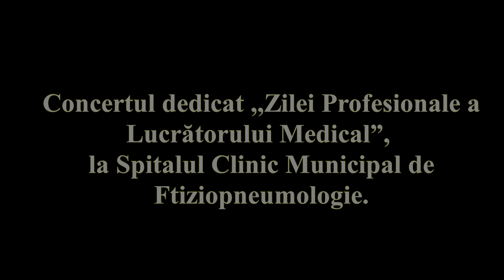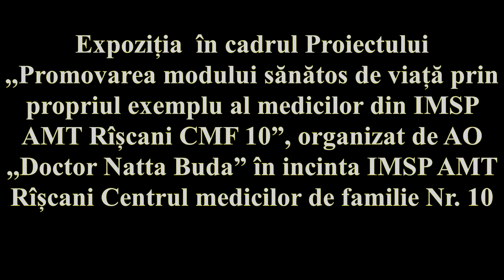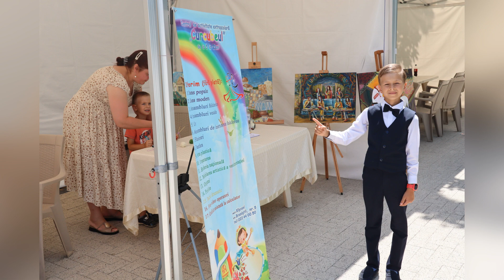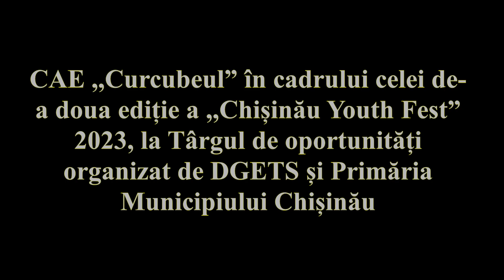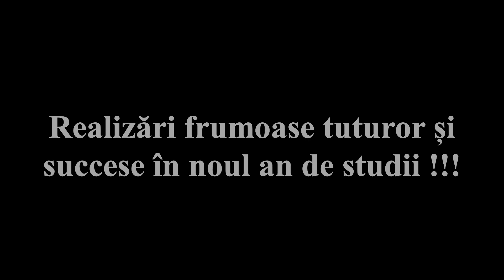Totalurile vacantei de vara 2023